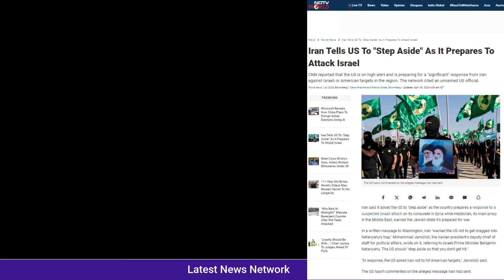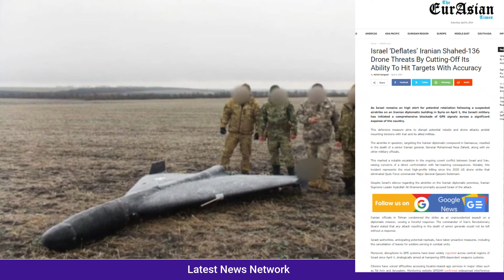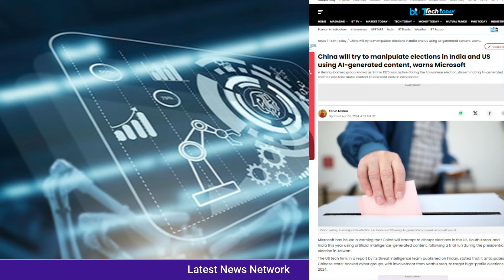ईरान ने अमेरिका को रोका|| भारतीय चुनाव पर चाइना का खेल ||ईरान ने इजराइल को सबक सीखने की तैयारी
Iran stopped America
China's game on Indian elections
Iran prepares to teach Israel a lesson
ईरान ने अमेरिका को रोका
भारतीय चुनाव पर चाइना का खेल
ईरान ने इजराइल को सबक सीखने की तैयारी